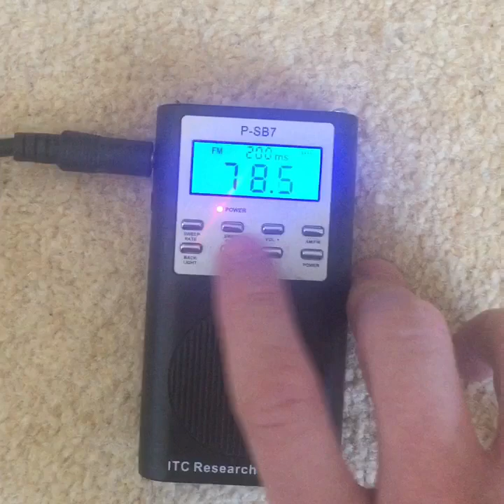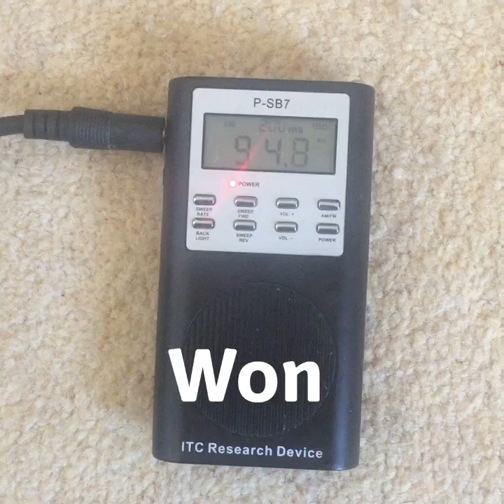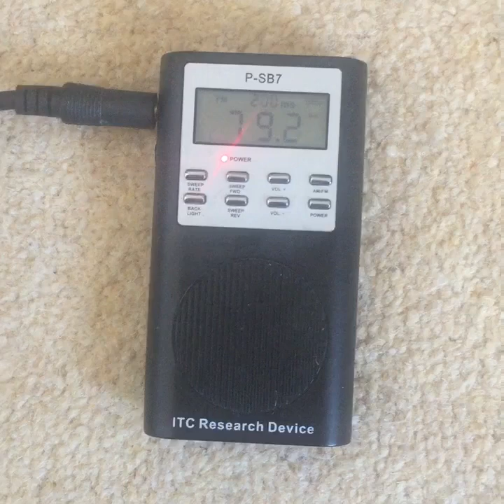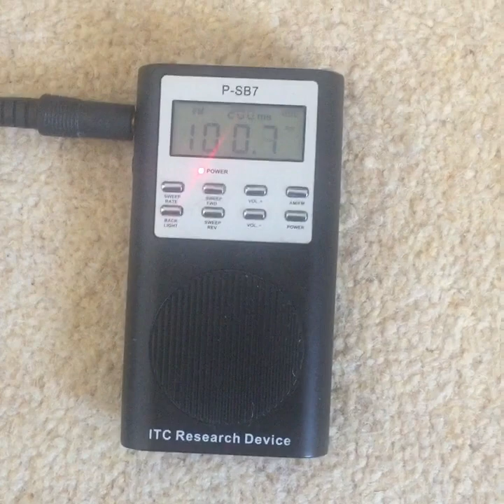Incognito (Moscow17) Celebrity Ghost Box Interview Evp